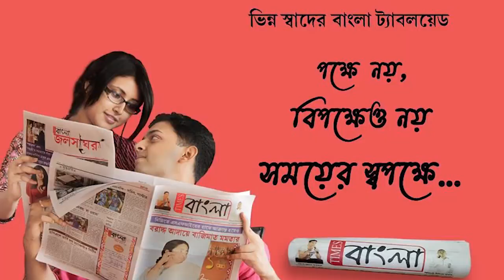যুদ্ধের কারনে ইউক্রেনে আটকে ছেলে,উৎকণ্ঠায় দিন গুনছে মা